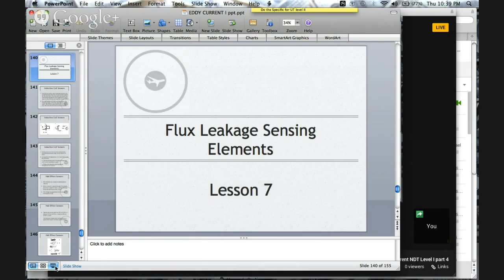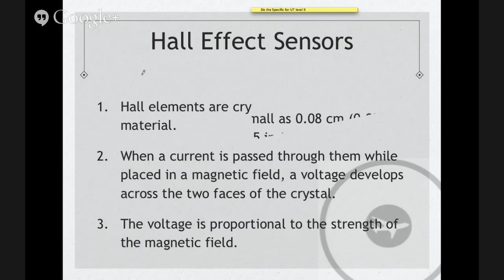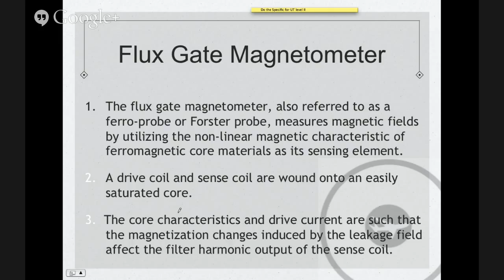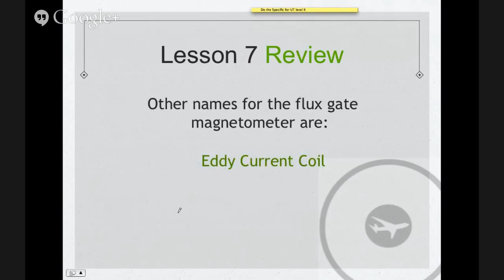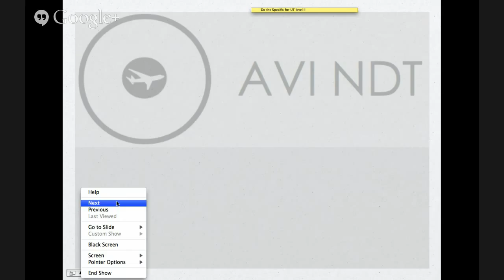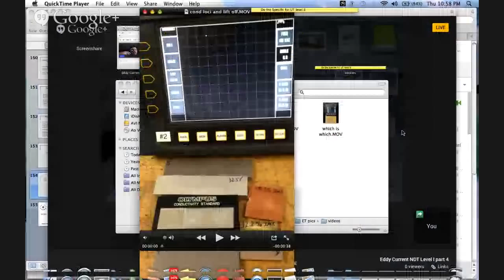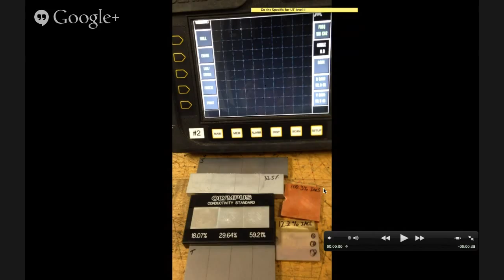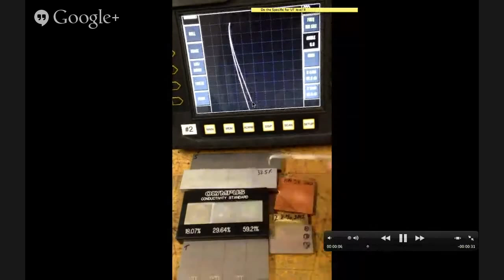Eddy Current NDT Level I part 4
ALL material that we have posted online (whether is a PowerPoint slide, video, drawing, comment, explanation, etc.)  is property of Avi NDT and shall not be used for ANY purpose without prior written authorization of Avi NDT.